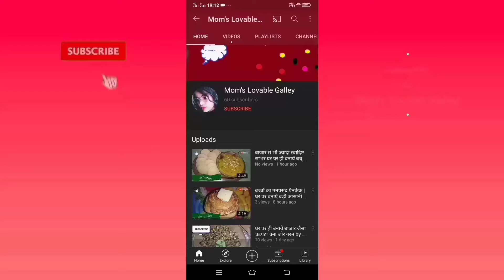sugar free banana halwa केले का हलवा by mom's Lovable Galley